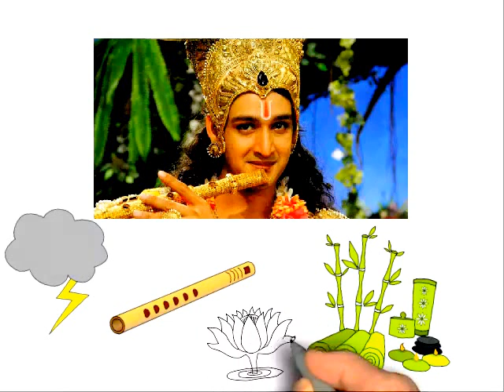health wealth and success motivation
today 's busy life never forget to motivate your mind...
come with me in the journey of  health wealth and success